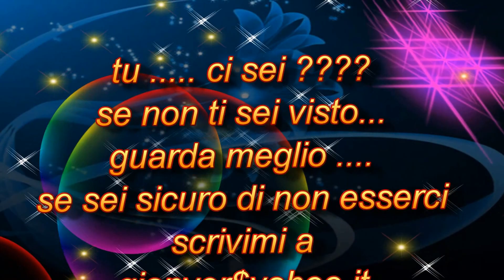Le foto della rubrica di gianver - Maggio 2014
Le foto della rubrica, aggiornate al 1° maggio 2014,
sono 693 foto .allena i tuoi riflessi.
Guarda bene ...tu ci sei !!